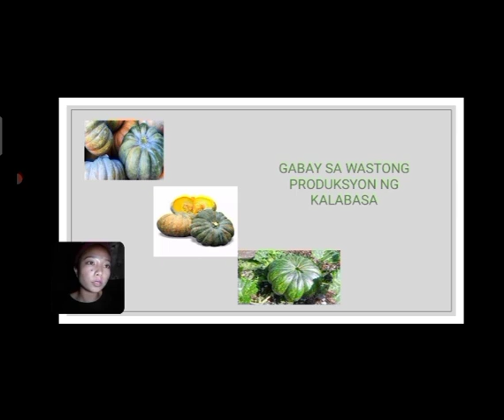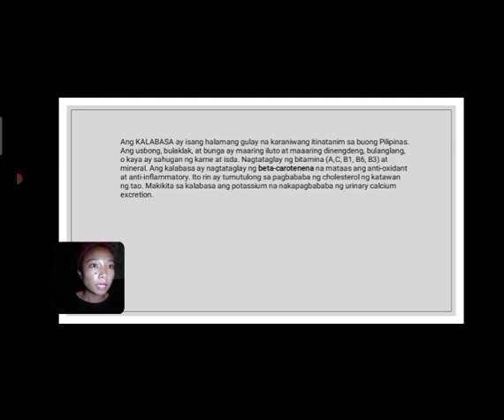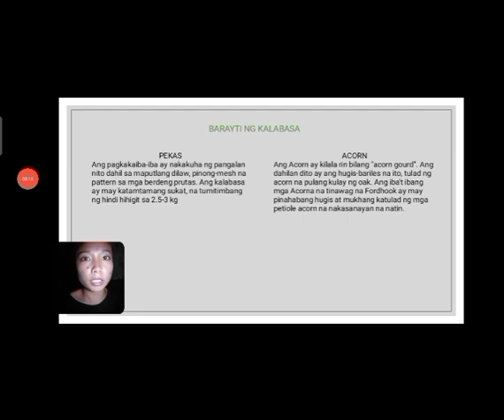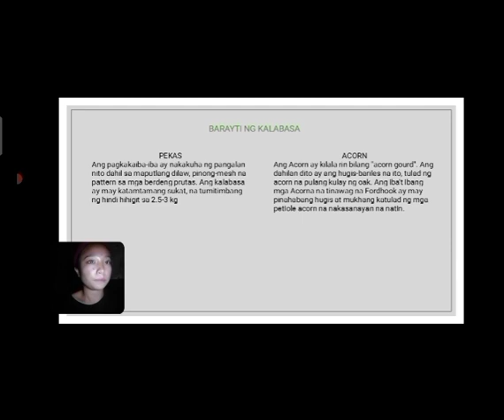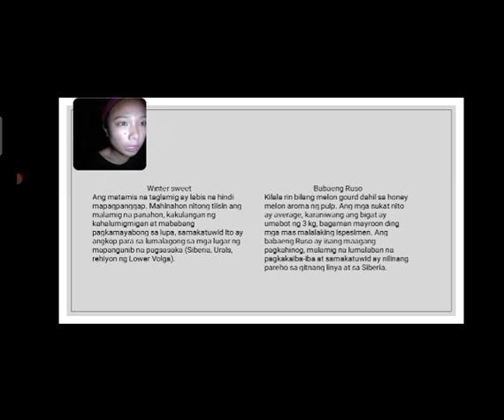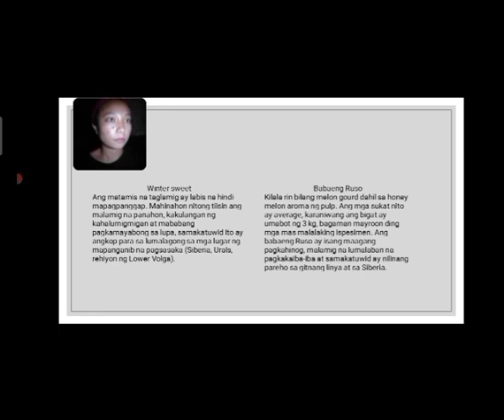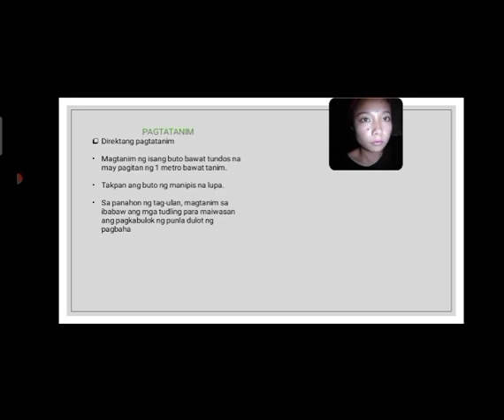Mga Gabay Sa Wastong Produkyson Para Sa Gulay Ng Pinakbet (part 1 kalabasa)